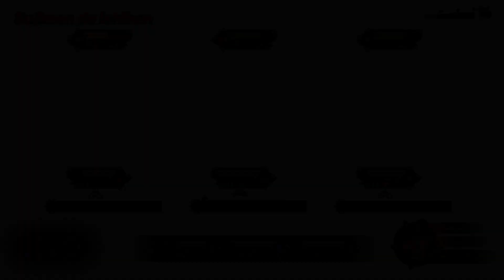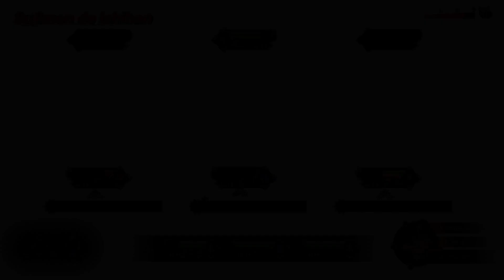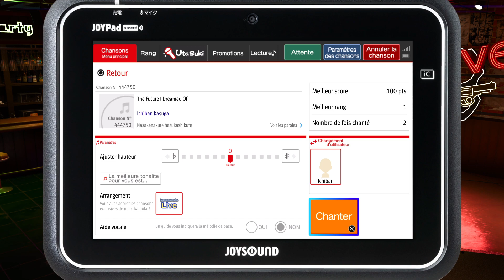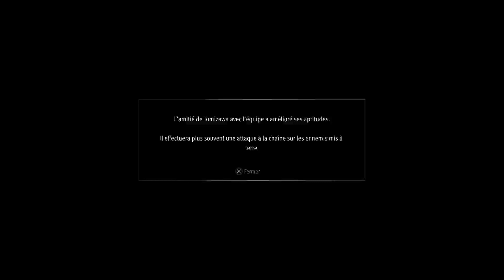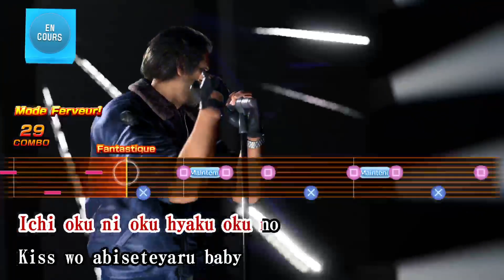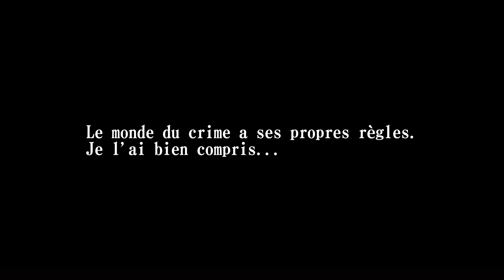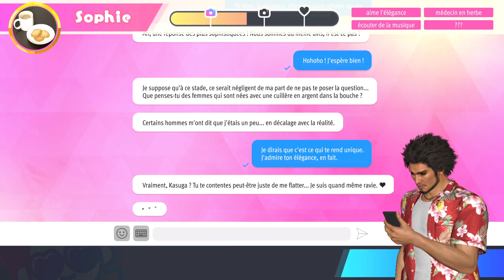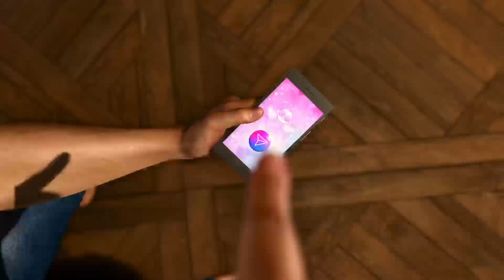Chapitre 11: Un diable déguisé - Like a Dragon: Infinite Wealth #54